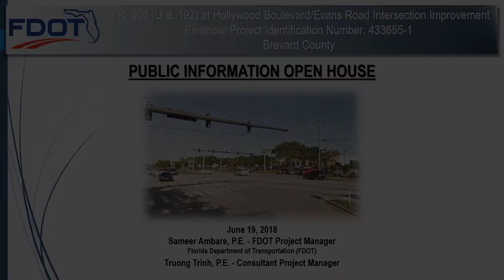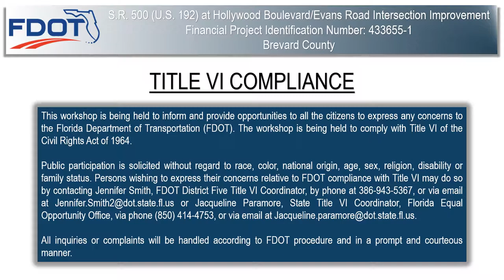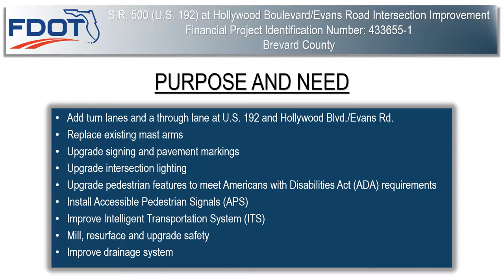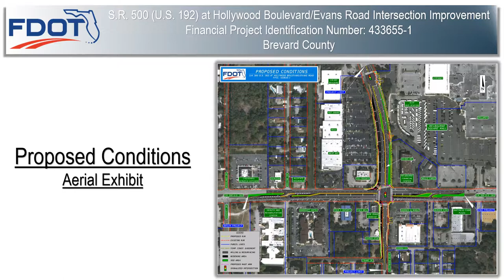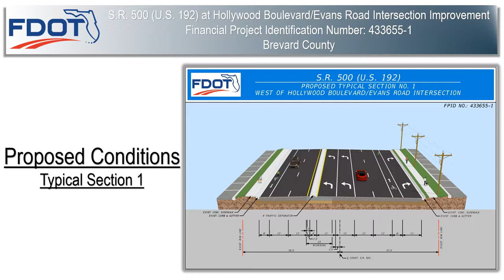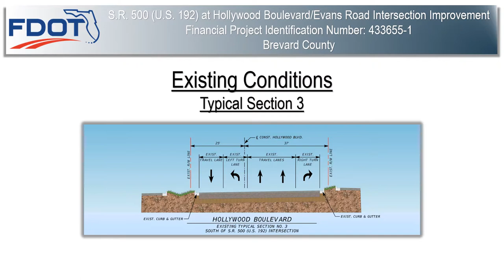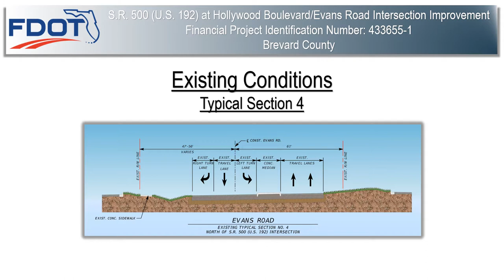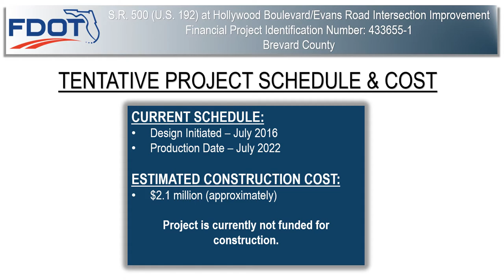2018-06-19 Public Information Meeting Presentation